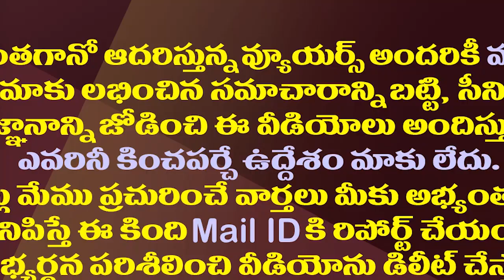వరద నీటిలో ఎమ్మెల్యే కేతిరెడ్డి ప్రమాదకర ప్రయాణం|MLA Kethireddy Made A Dangerous Trip In Flood Water